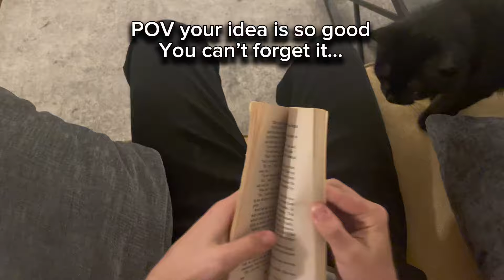POV your idea is too good you don’t wanna forget it….